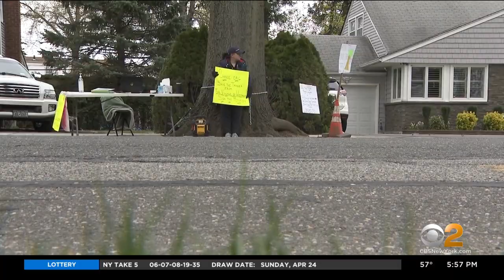Woman chains herself to 80-year-old tree to prevent village from taking it down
Denise Casares has gone way out limb to save a beloved tree in front of her Westbury house. CBS2's Carolyn Gusoff reports.